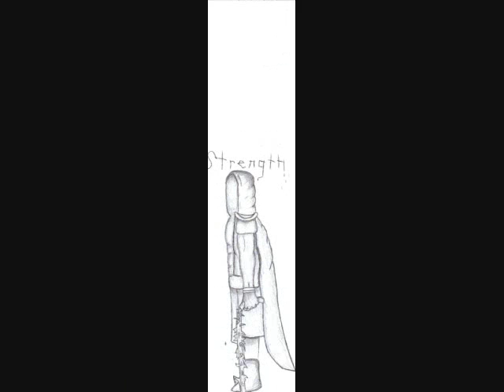Old videos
nice drawings by hand watch please thanks